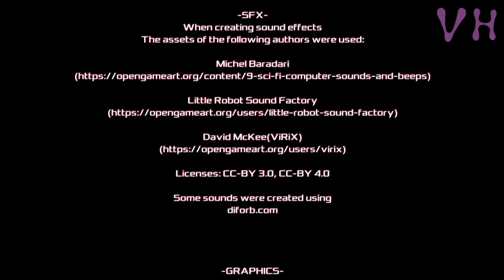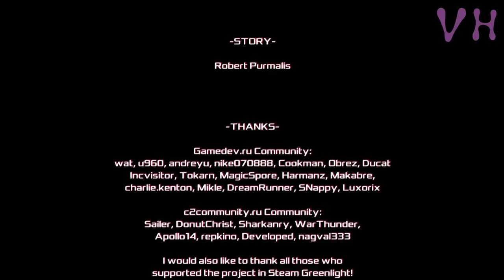💥 ПОСЛЕДНЕЕ СРАЖЕНИЕ 💥 INSPACE 2980 💥 #6 💥 СЦЕНА ПОСЛЕ ТИТРОВ 💥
INSPACE 2980 ПРОХОЖДЕНИЕ НА РУССКОМ
Серия #6: ПОСЛЕДНЕЕ СРАЖЕНИЕ + СЦЕНА ПОСЛЕ ТИТРОВ
И так, наш герой нашел пропавшую без вести Соню, теперь ему нужно спасти ее корабли, а точнее сопроводить до убежища, но это еще только пол дела, самое главное после всего, его ждет эпичное последнее сражение с Призраком, кто же победит в этом сражении? После титров будет одна секретная сцена.

Промо-Код (B76973AC84D34387)

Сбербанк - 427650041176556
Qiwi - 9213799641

INSPACE 2980 - это стильный и динамичный скролл-шутер из эпохи 16-битных консолей и аркадных автоматов, выполненный в современной 2d графике.
Прими участие в захватывающем приключении и спаси галактику! Снова!

Динамичные сражения.
Бесконечный поток различных врагов не позволит расслабиться до самого конца битвы.

Апгрейды и бонусы.
Десять характеристик корабля, которые можно улучшить, а также множество бонусов, которые позволят более эффективно справляться с ордами врагов.

Дроны поддержки.
Дроны помогут выжить даже в самых жестоких битвах. Они отремонтируют корабль или помогут уничтожить врага.

Спецприёмы.
С помощью специальных возможностей вы сможете справиться даже с самыми сложными задачами!

Различные виды оружия.
Ракеты, лазерные лучи, электрические разряды, плазменные пушки. Вы найдете подход к любому врагу!

Различные враги и боссы.
Большое количество различных вражеских юнитов, отличающихся как внешне, так и паттерном поведения